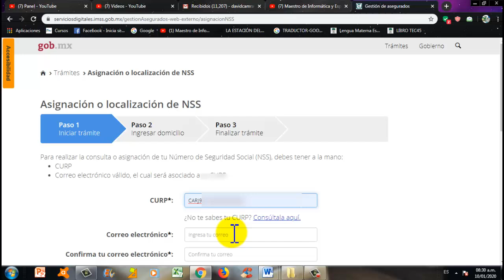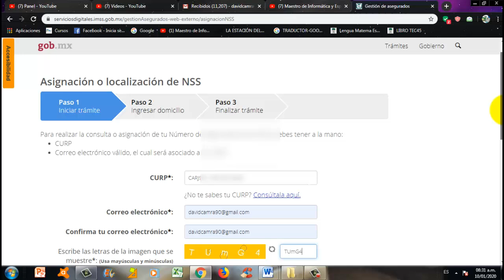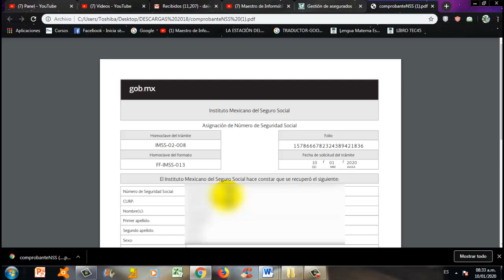2021-CÓMO SACAR MI NÚMERO DE SEGURIDAD SOCIAL IMSS NSS Y ACTUALIZAR DATOS PERSONALES SIN IR A OFICI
HECHO POR EL MTRO. JESÚS DAVID CAMARILLO RANGEL.

Como Saber mi Numero de Seguro Social NSS 2019 IMSS
Como Consultar E Imprimir Tu Numero De Seguro Social | Imss | Fácil Y Rápido 2018
►| COMO SACAR MI NUMERO DE SEGURIDAD SOCIAL GRATIS | 2019 IMSS
Cómo buscar número de seguro social IMSS
✔✔ Como Tramitar tu Número de Seguridad Social en el IMSS
Como saber mi numero de IMSS
Como saber e imprimir mi numero de afiliación de seguro social IMSS (NSS) - 2020
Sacar NSS o número de Seguro Social Gratis por internet